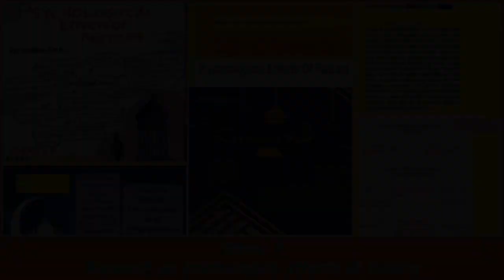Ramadan Activities in Science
Ramadan and it’s scientific aspects . Students of grade 2 to 11 @CHS were engaged in various activities during their SCIENCE lessons to learn about the scientific aspects of Ramadan.